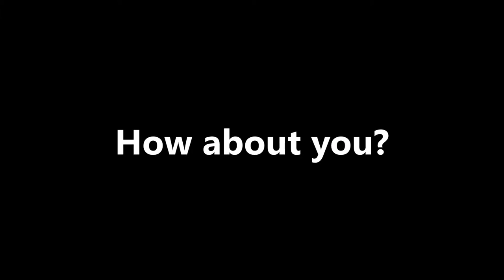Water Conservation and Sustainability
Public Service Announcement on water conservation and Sustainability on St Mary's University Campus located in San Antonio TX.